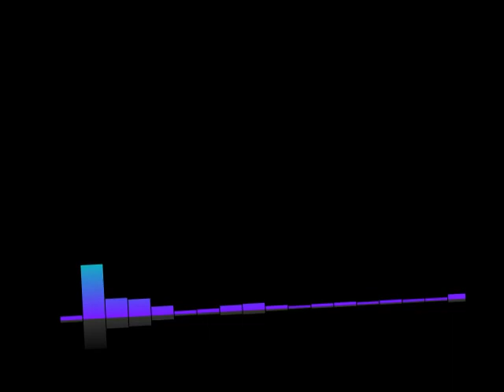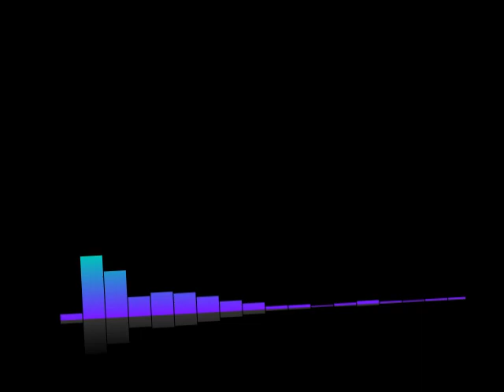#50 Lex-Free Man Podcast | Michael Kearns: Algorithmic Fairness, Privacy & Ethics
Topic Include
Influence from literature and journalism
Are most people good?
Ethical algorithm
Algorithmic fairness of groups vs individuals
Fairness tradeoffs
Facebook, social networks, and algorithmic ethics
Machine learning
Algorithm that determines what is fair
Computer scientists should think about ethics
Algorithmic privacy
Differential privacy
Privacy by misinformation
Privacy of data in society
Game theory
Nash equilibrium
Machine learning and game theory
Mutual assured destruction
Algorithmic trading
Pivotal moment in graduate school